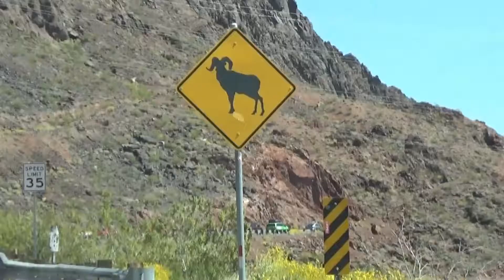Dan and Bobbi's Las Vegas Vacation - 2015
Las Vegas Vacation: Stay at The Marriott Grand Chateau 3/23/15 - 3/31/15

**I do not own the rights to the music used in this video, I am not profiting from it's use, and I give credit to Walk Off The Earth in the video**